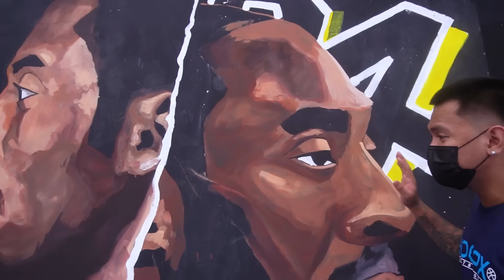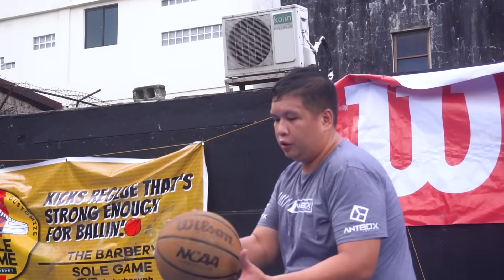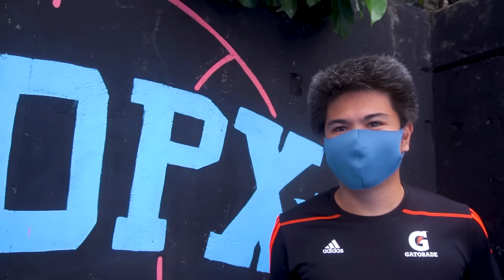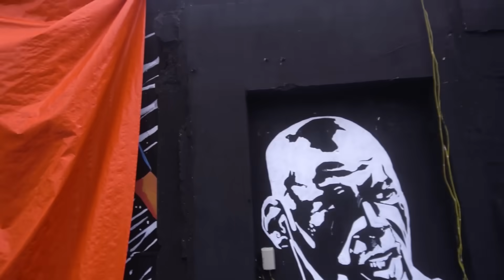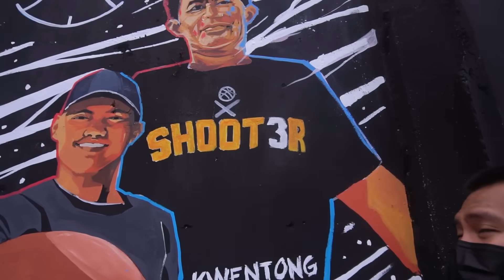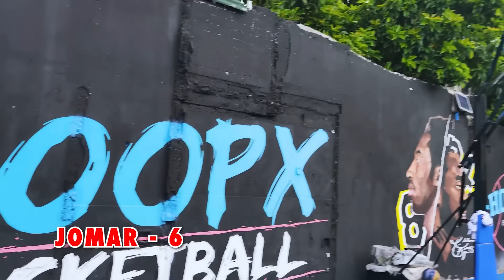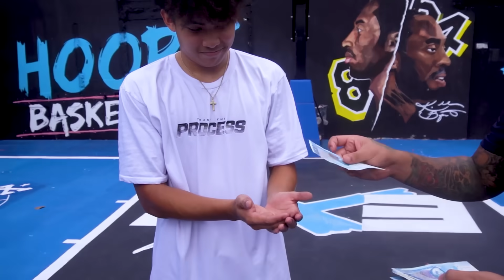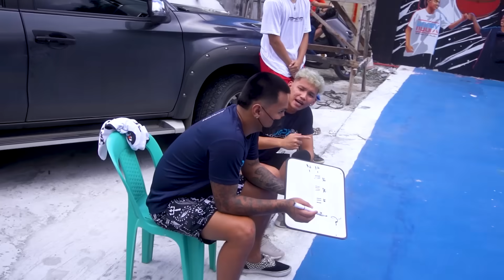MGA HALIMAW NA SHOOTERS HINAMON SI MANONG TAHO! REY REMOGAT ASHANTI CABRERA P10K SHOOTING CHALLENGE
May MGA PUMALAG NA NAMAN! Kay Manong Taho Jomar Bernaldes sa isang 3 point shooting challenge! Sino kaya kina Ashanti Cabrera, JC Cifra, Big Mac Santos, at Rey Remogat ang makakakuha ng korona?